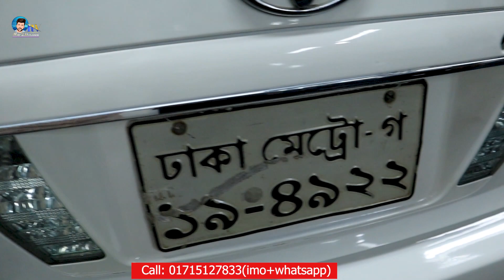কম বাজেটে গাড়ি কিনুন । Toyota Car Price In Bd । Used Car Price In Bd । Second Hand Car / Raj20vlogs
কম বাজেটে গাড়ি কিনুন । Toyota Car Price In Bd । Used Car Price In Bd । Second Hand Car Price In Bd / Raj20vlogs
UCIDmrc7K70g-UTa7US6WlcQ

🔇 বিশেষ সতর্কীকরন: আমাদের উদ্দেশ্য শুধুমাত্র সন্ধান দেয়া। যে কোন গাড়ি/পন্য ক্রয়-বিক্রয় এবং আর্থিক লেনদেনে সতর্ক থাকুন। ক্রেতা এবং বিক্রেতার কোন জটিলতার দ্বায় Raj2.0 vlogs কর্তৃপক্ষ নিতে বাধ্য নয়।

প্রিয় দর্শক,
আমি সর্বদাই চেষ্টা করি যতাসম্ভব যাচাই করে তারপর সন্ধানটি আপনাদের সামনে তুলে ধরতে।  গাড়ির কাগজপত্র এবং ইঞ্জিন আপনারা অবশ্যই  যাচাই করে সম্পূর্ন  নিজ দায়িত্বে ক্রয় করবেন। ক্রেতা এবং বিক্রেতার কোন জটিলতার দ্বায় চ্যানেল কতৃপক্ষ নিতে বাধ্য নয়।